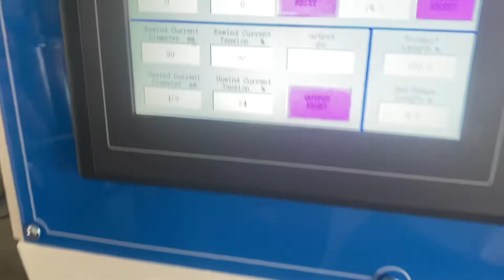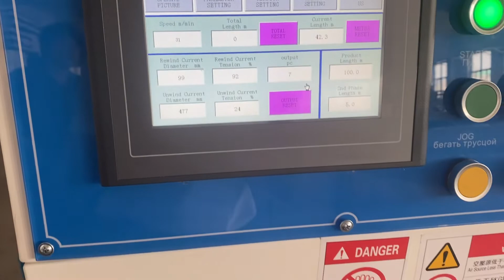FR-806 single shaft rewinding machine for adhesive tape (Bopp tape, masking tape)